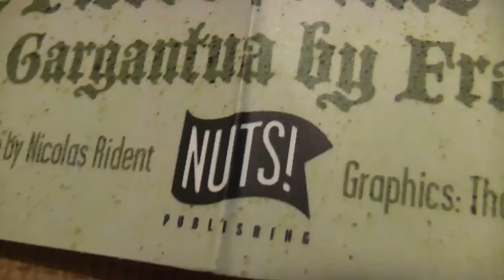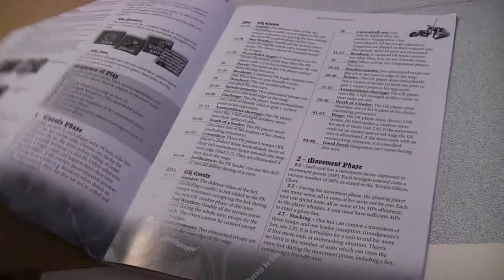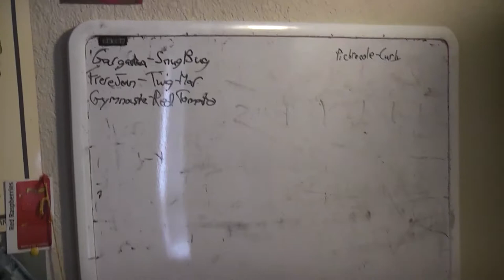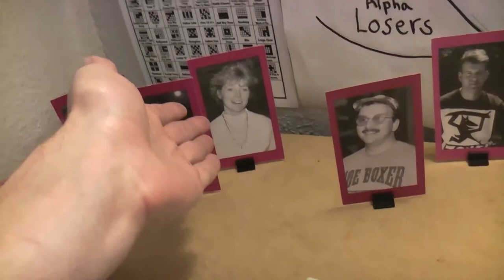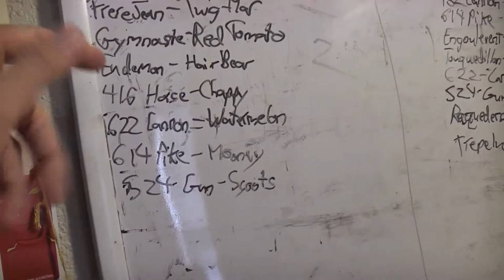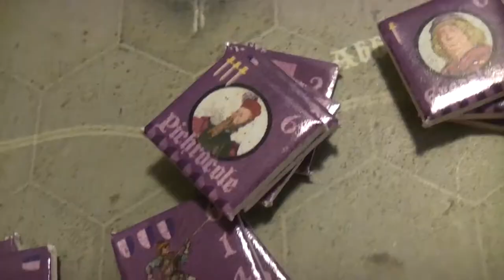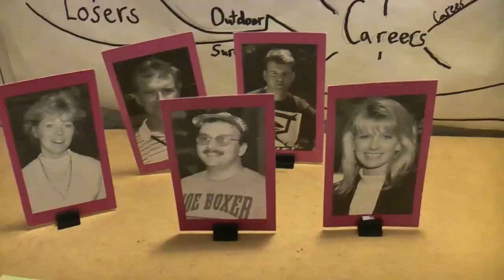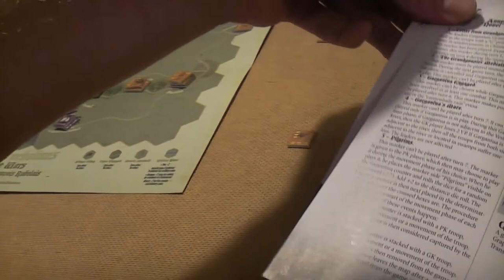PablOrigins 023- The Picrocholine Wars 01